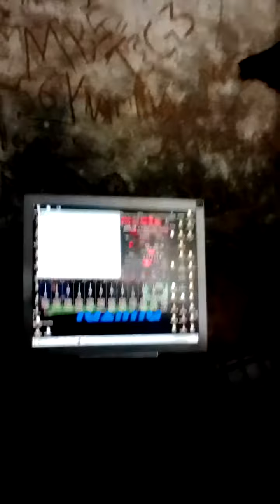17 June 2022